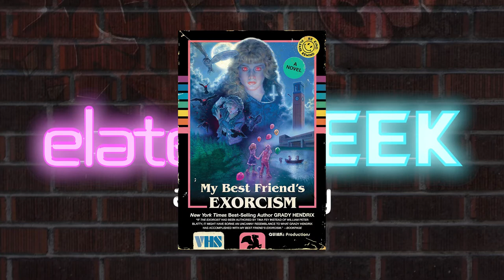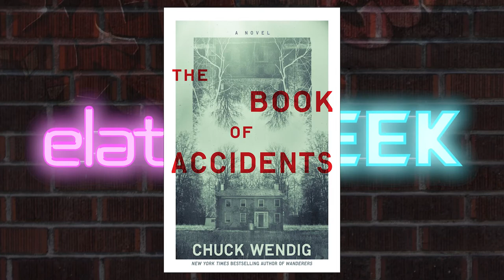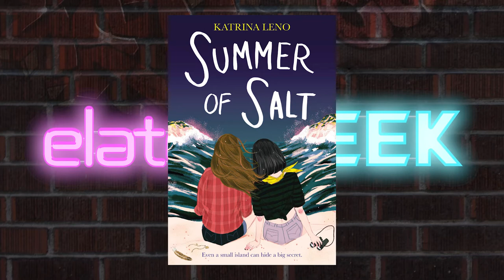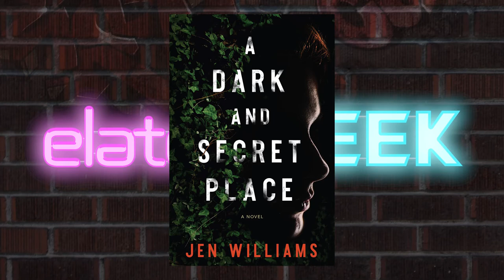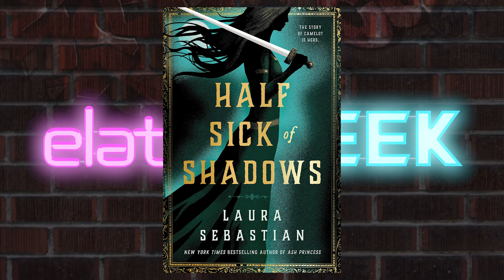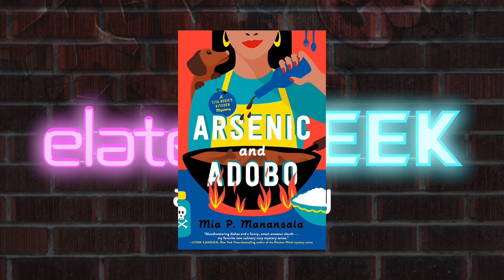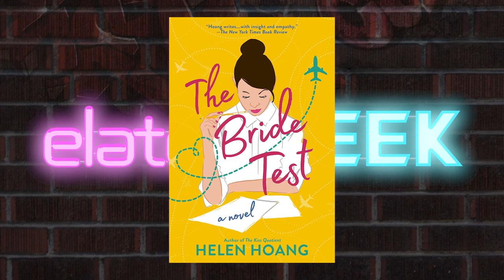Podcast Edition | 📚 July TBR | What are we reading this month?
Laney and Marshall discuss their plans to undertake the Summerween challenge, then go on to say what they plan on reading for July!
Books Discussed: Chew Taster's Choice by John Lyman, Heroes in Crisis by Tom King, Hal Jordan and the Green Lantern Corps by Robert Venditti, Cousins by Karen M. McManus, Sabriel by Garth Nix, The Drowning Kind by Jennifer McMahon, My Best Friend's Exorcism by Grady Hendrix, Book of Accidents by Chuck Wendig, Jim Henson's The Labyrinth by ACH Smith, Summer of Salt by Katrina Leno, Journal 29, A Dark and Secret Place by Jen Williams, Doctor Who: The Secret Lives of Monsters by Justin Richards, Survive the Night by Riley Sager, The Incomplete History of Secret Organizations, Half Sick of Shadows by Laura Sebastian, Project Hail Mary by Andy Weir, The Last Thing He Told Me, Arsenic and Adobo by Mia P Menansala, The Bride Test by Helen Hoang, Final Girls Support Group by Grady Hendrix, For Your Own Good by Samantha Downing, and Hairpin Bridge.
Want to do Summerween yourself? Go check out [Oliviareadsalatte] on YouTube!
For updates, visit @elatedgeek on Instagram, @elatedgeektweets on Twitter, or our

Listen to our website on Anchor! (coming soon to other platforms)